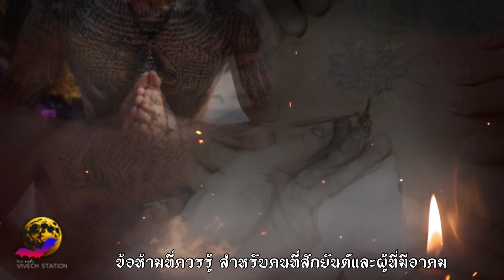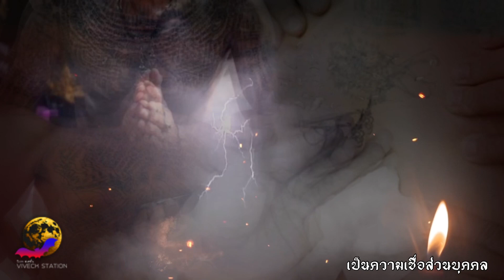ข้อห้ามที่ควรรู้?!! สำหรับคนที่สักยันต์และผู้ที่มีอาคม!!